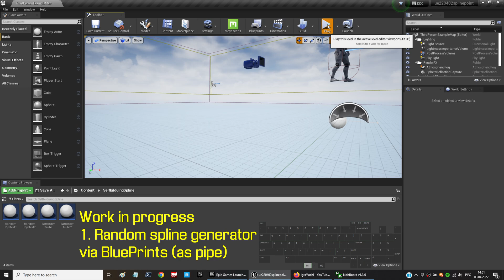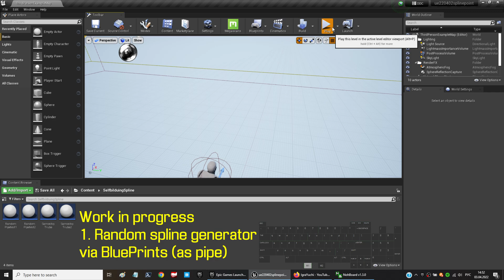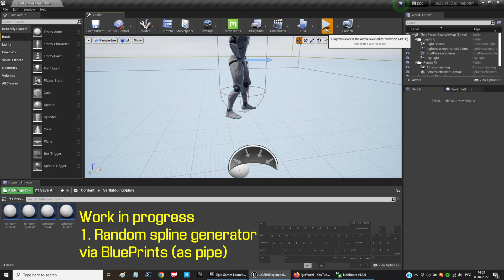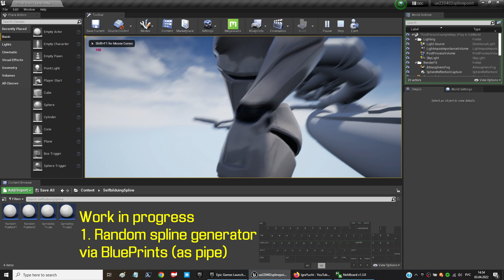UE4: Spline Generator Procedural Random via BluePrints. New play - new map principle via actorspline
I would like to create a game where a player can see new map at any start of the game. So at first step I made simple spline pipe generator. I hope that I will transform this pipe in nice street roads later for similar procedural city generator. I don't have a lot of time for game developing. And I am beginner. So I don't show BluePrints now. But it is not difficult to recreate it. I think any experienced Unreal Engine user can do it in 3 minutes.
It was created in UE 4.27.2.